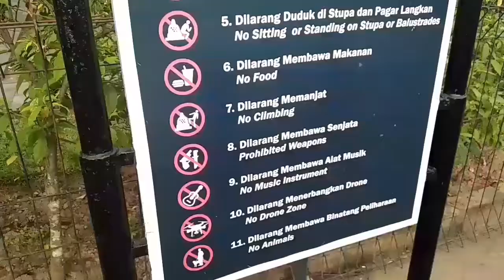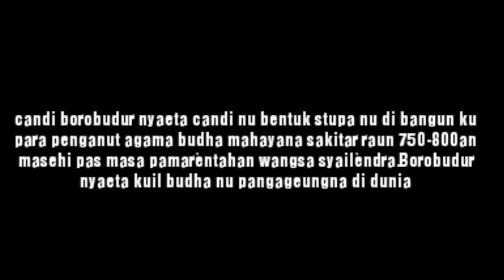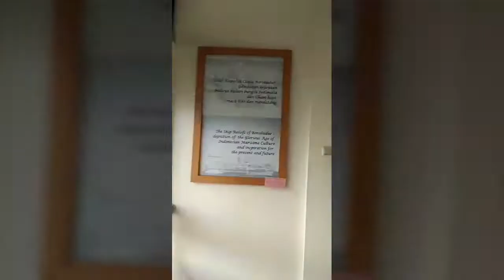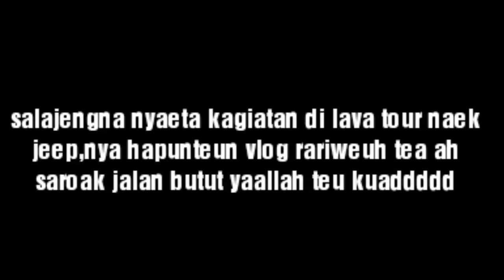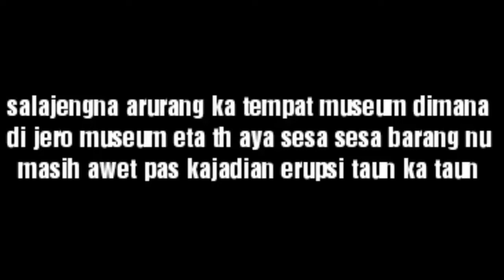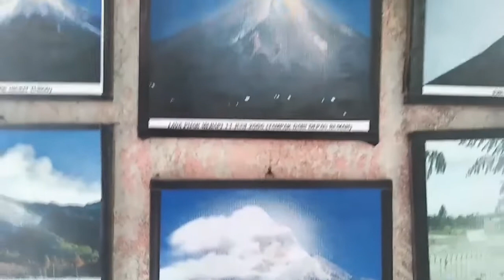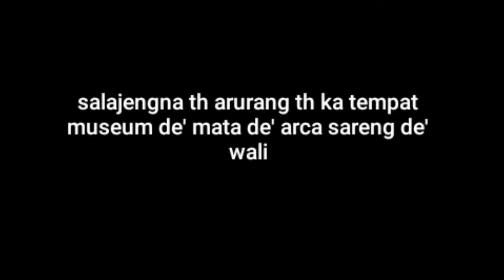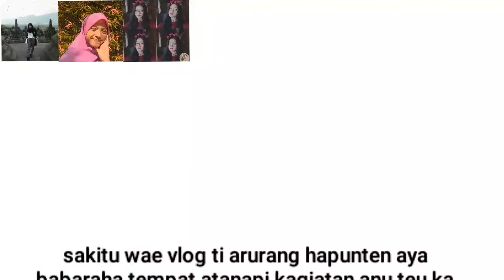Raramean di jogjaaaa | Vlog Sunda | F4stco.co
Ini adalah sebuah karya XI MIPA 4 | F4stco.co
Vlog sunda yang berjudul Raramean di jogjaaa

Anggota :
•Sintia putri pratiwi
•Nalar azzahra
•Hana siti noor saadah

Selamat menyaksikan !